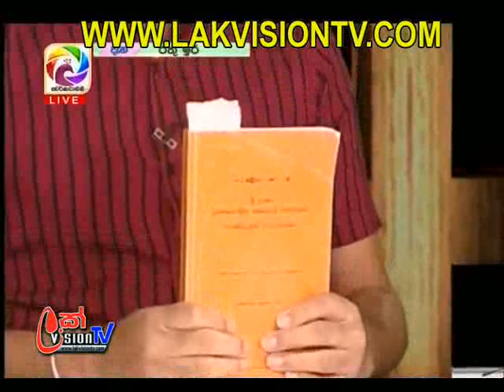Rathu Ira 21 11 2018 Part 1